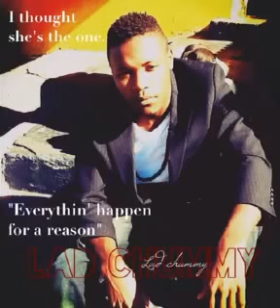Lad Chummy_I thought she's the one /Promo.Song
check this out ladchummy sharing his pain.
''She's on my mind'' new video coming to expose
follow @ladchummy on twitter, B-Ratro and YoungSilva on facebook, ur support is best ever.